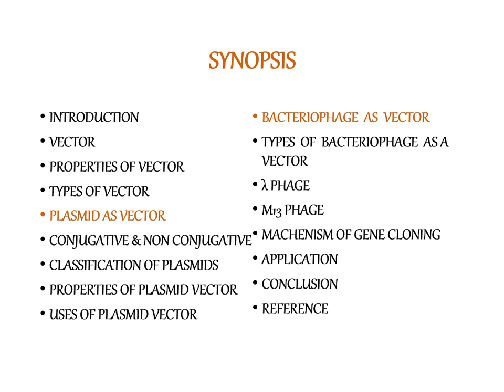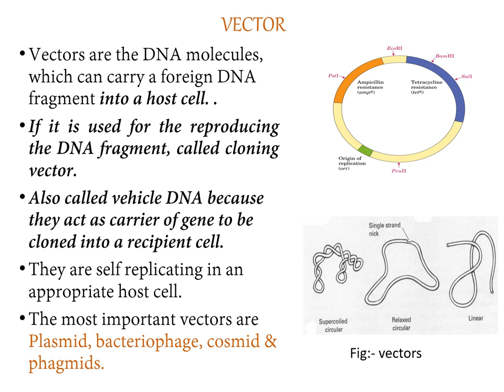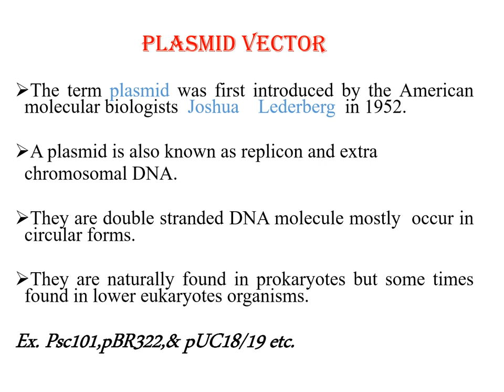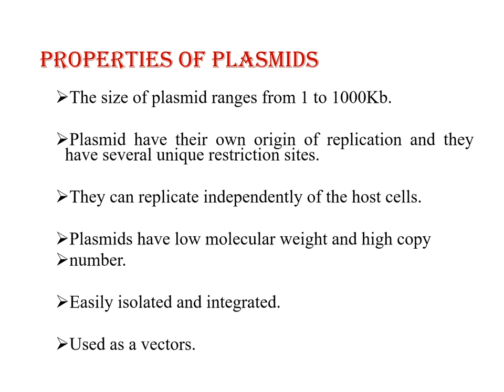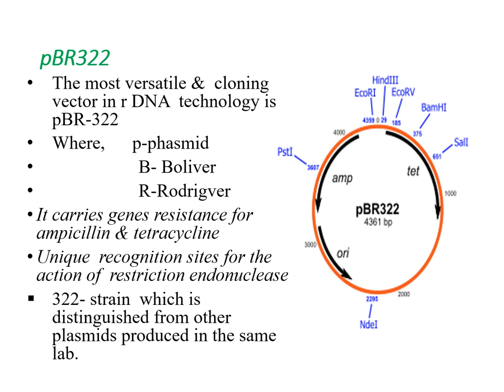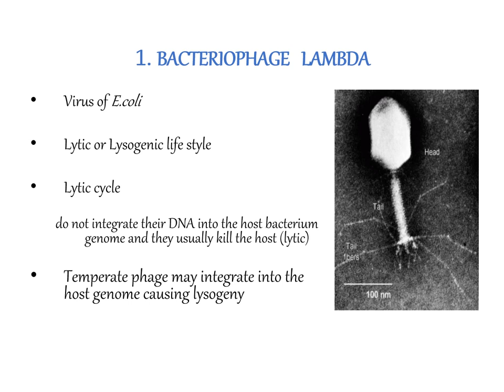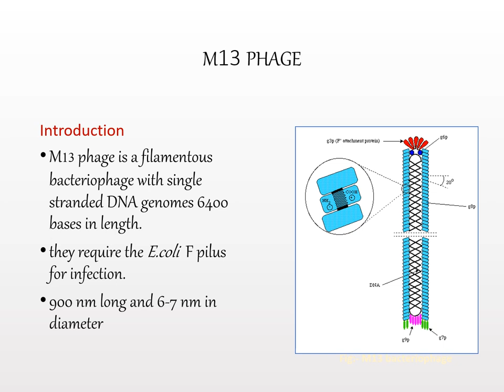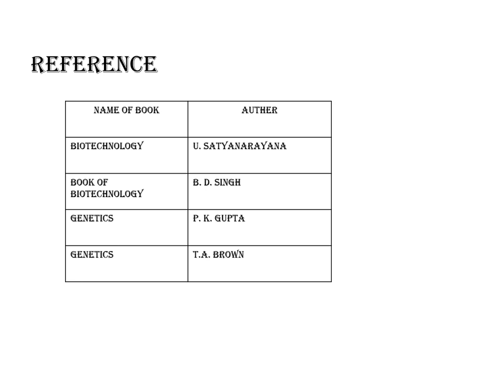Plasmid and Phage Vector(B3MICP1U.4.2)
B.Sc Final Year Microbiology